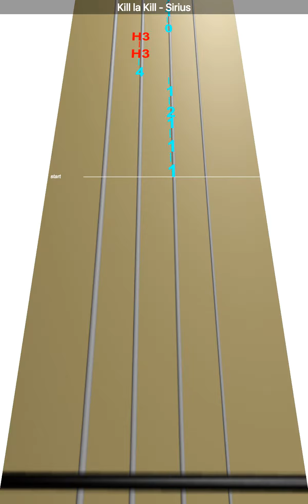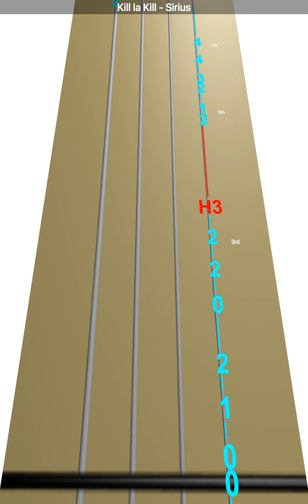Learn Kill la Kill - Sirius on Violin - How to Play Tutorial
Use this video to learn how to play Kill la Kill - Sirius on the violin.